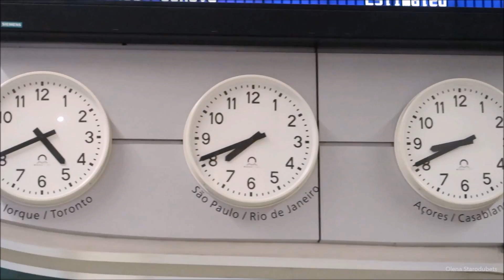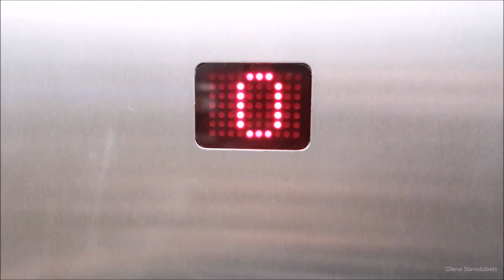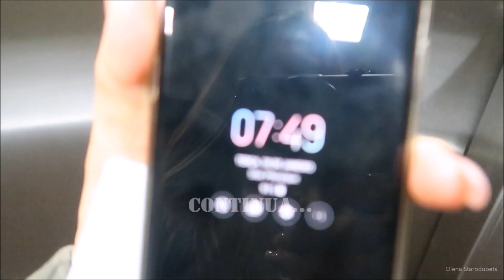Aventuras | Vlog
DE 1-14 de Fevereiro ao Utlizares o meu Cupao ´OLENA10´ terás seguintes Ofertas + o habitual desconto -10% em toda Compra.
--Compras Superiores a 30eur: NOZES+AMENDOINS
--Compras Supeiores a 40eur: NOZES+AMENDOINS+ RECIPIENTES (x3)
  Cupão: "OLENA10" :
 ATENÇAO: A ofertas são validas UTILIZANDO o meu Cupao.